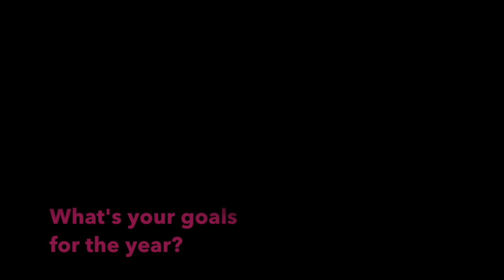MacKenzie McMullan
This video is about MacKenzie McMullan